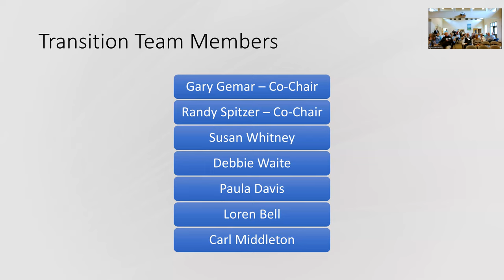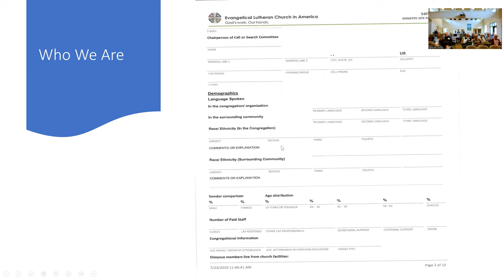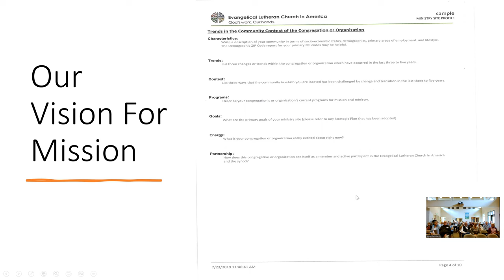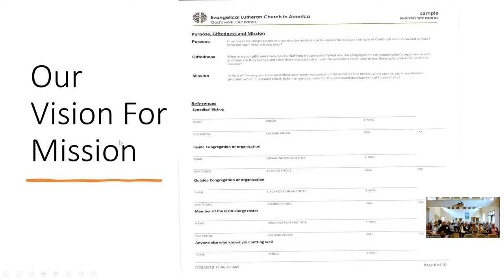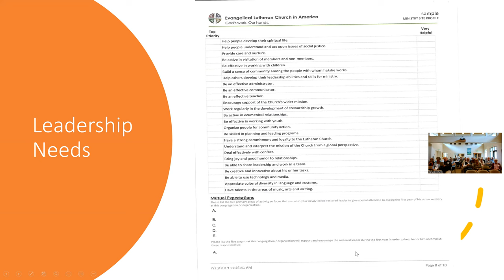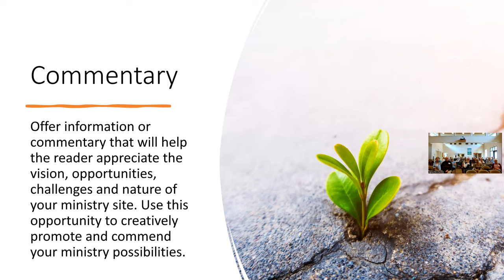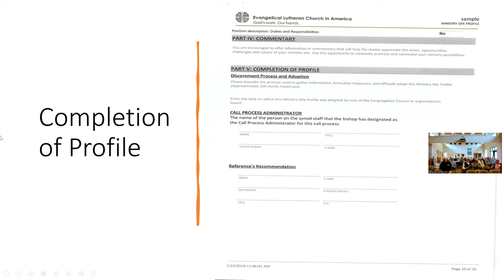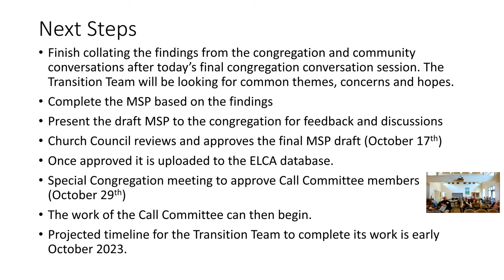Sept 17, 2023 Forum: Update from our Transition Team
Development of the Ministry Site Profile